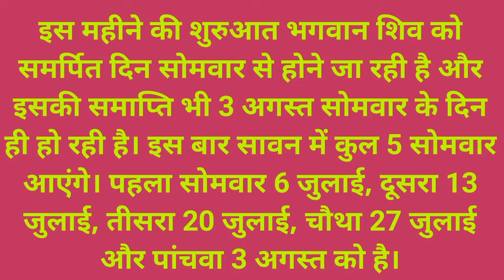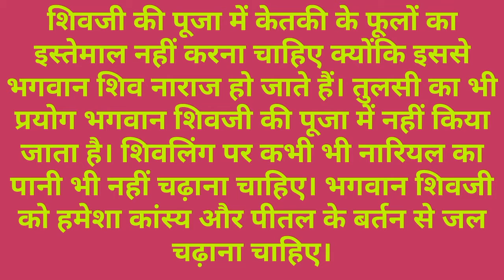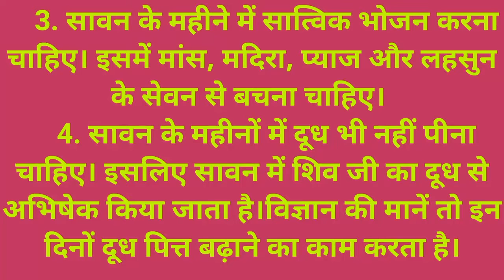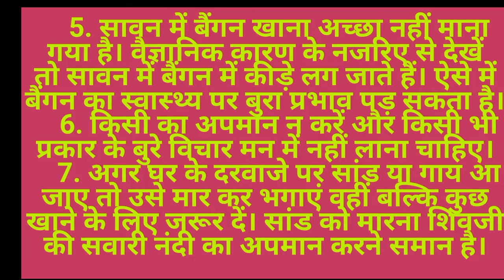सावन सोमवार व्रत का महत्व पूजन और नियम जाने - sawan somwar vrat - 6 July 2020,Savan-Addy Nagar,2020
Sawan Month 2020 |Sawan Somwar Date Time 2020 | सावन सोमवार शुरू होने से पहले जरूर करें 5 काम,Sawan somwar brat tithiya 2020,sawan somwar puja kaise kare,somwar pujan vidhi w niyam,सावन सोमवार मंत्र आरती भोग,